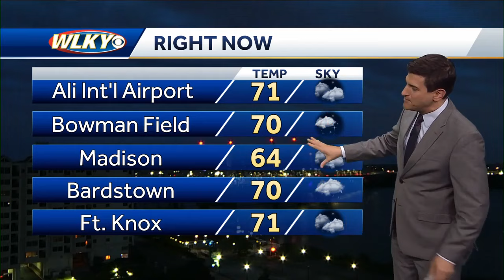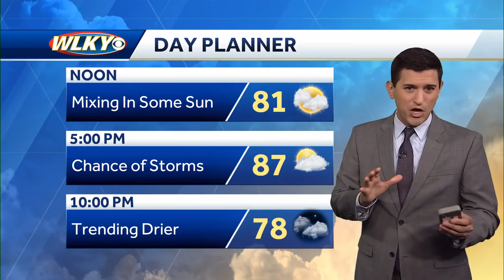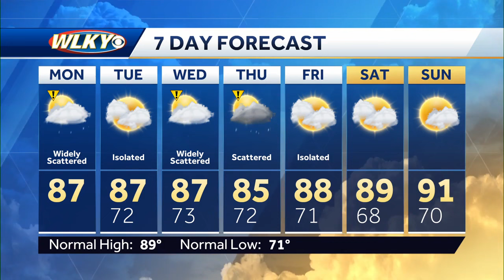Weekly weather planner 7-22-24